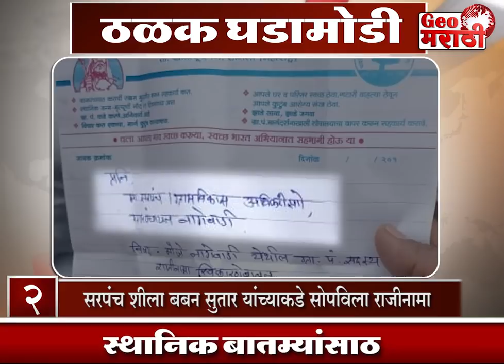माजी आमदार सदाशिवराव पाटील यांच्या मातोश्री तानुबाई पाटील यांचे निधन...